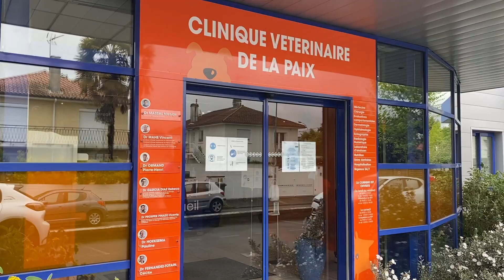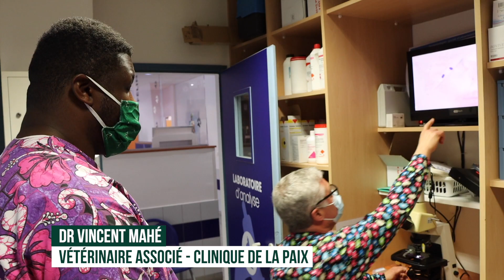Kévin Yaméogo en stage en clinique vétérinaire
🏥🐾 Dans la vie de nos joueurs, il n'y a pas que le rugby ! La preuve avec notre pilier 𝑲𝒆́𝒗𝒊𝒏 𝒀𝒂𝒎𝒆́𝒐𝒈𝒐 qui finalise sa formation d'Auxiliaire Spécialisé Vétérinaire à la Clinique de la Paix de Pau.

🎥 À découvrir dans ce reportage.